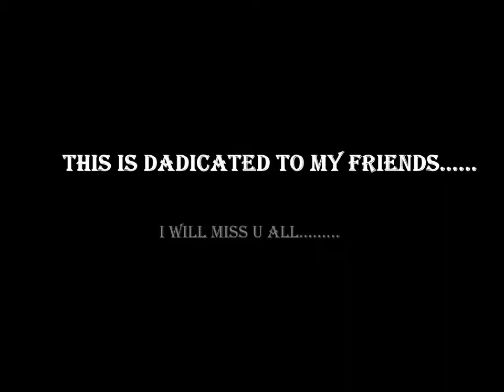Our College days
Created By Nitin Pandey (Engineering College Bikaner)